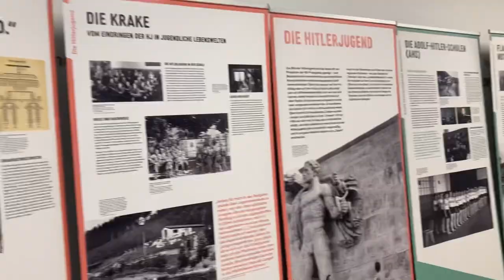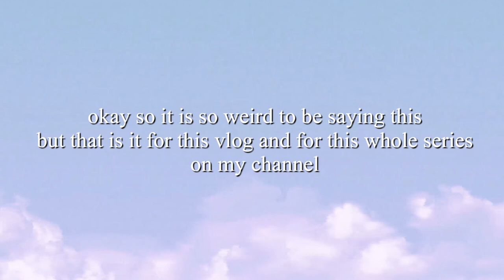the road trip diaries ep. 9 - germany 🇩🇪